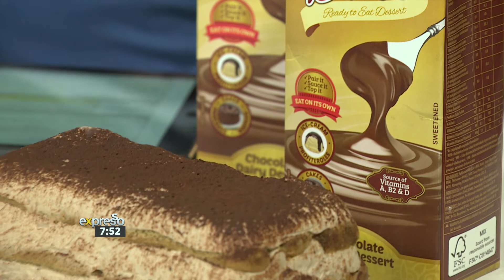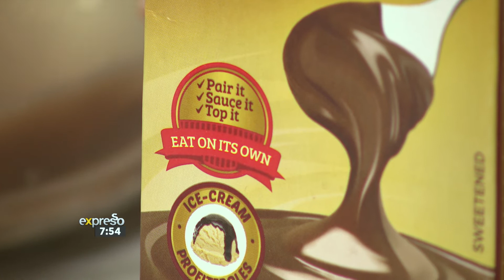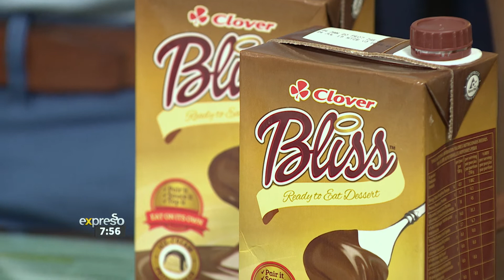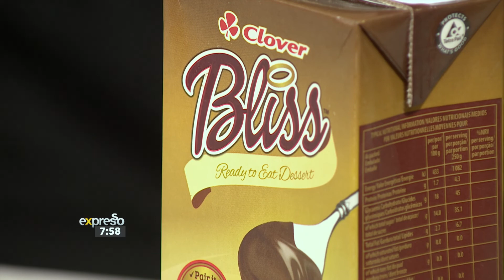Culinary Hotline: Italian Delights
Jade and Anél visited the Festa Italiana at the Italian Club in Cape Town this past weekend…and what an Italian celebration it was.  They nibbled on the most delicious treats and found heaps of Italian cooking inspiration to share with you today….